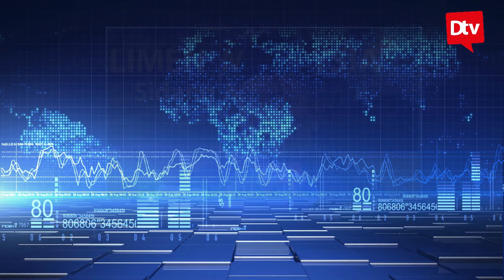(BERITA HANGAT PAGI) PANAS! BERSATU CELARU PERPECAHAN DALAMAN?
(BERITA HANGAT PAGI) PANAS! BERSATU CELARU DENGAN PERPECAHAN DALAMAN? MASTURA DILABEL LOW CLASS OLEH NETIZEN?